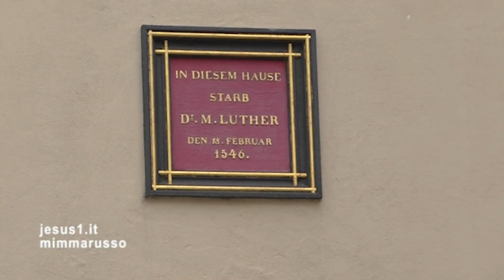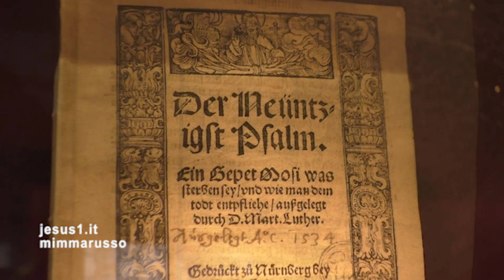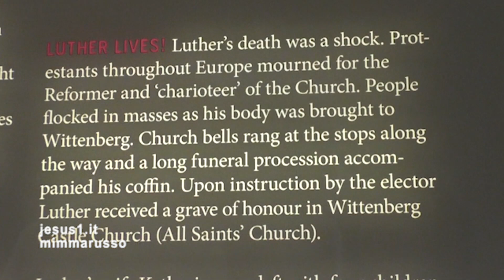Lutero--AMORE ETERNO PER CRISTO, Eisleben (Germania)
LA CASA NATALE DI MARTIN LUTERO A EISLEBEN, IN SASSONIA.
QUI NACQUE IL 10 NOV 1483.
E QUI MORÌ IL 18 FEB 1546 L'INQUIETO MONACO AGOSTINIANO CHE CON LA SUA CRITICA ALLA CHIESA DI ROMA PORTÒ ALLA RIFORMA E ALLA CONTRORIFORMA NELLA STORIA DELLA CHIESA.
E DA QUI, DALLA CASA OGGI MEMORIALE, IL FERETRO DELL'INIZIATORE DELLA CHIESA PROTESTANTE PARTÌ ALLA VOLTA DI WITTENBERG PER ESSERE SEPOLTO NELLA CHIESA SULLE CUI PORTE AVEVA AFFISSO LE 95 TESTI DI CRITICA ALLA CHIESA DI ROMA.
SU UN CARRO TIRATO DA CAVALLI, UN VIAGGIO DI OLTRE 100 KM PERCORSO TRA ALI DI FOLLA DEGLI ESTIMATORI CHE LO ATTENDEVANO PER DARGLI L'ULTIMO SALUTO, MENTRE LE CAMPANE DELLE CHIESE SUONAVANO.
DOTTOR MARTINO, ALZATI!
AL MOMENTO DELLA RESURREZIONE DEI MORTI-DOPO CHE MARTIN LUTERO AVRÀ DORMITO IL SONNO DELLA MORTE VICINO A CRISTO, CRISTO STESSO LO SVEGLIERÀ: DOTTOR MARTINO, ALZATI! QUESTO DICEVA LUI.
E DALLA MORTE PASSATA VICINO A CRISTO, MARTIN LUTERO DA RISORTO PASSERÀ ALLA VICINANZA ETERNA CON CRISTO.
DI QUESTO ERA CONVINTO LUTERO, COME DICEVA PAOLO AI ROMANI: NEANCHE LA MORTE POTRÀ SEPARARCI DA CRISTO E DAL SUO AMORE
mp3
The Rite of Spring, K015 (Revised 1947), Part 1: Spring Rounds
Sir Simon Rattle, London Symphony Orchestra
PIAS
Per conto di: LSO Live